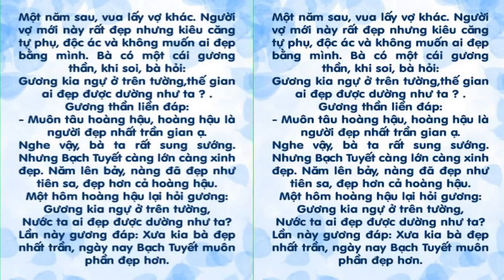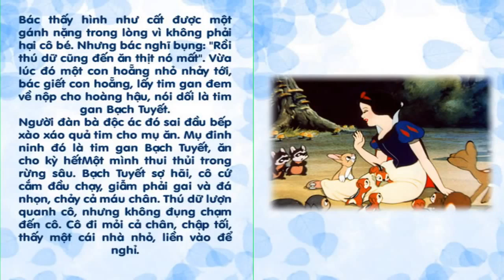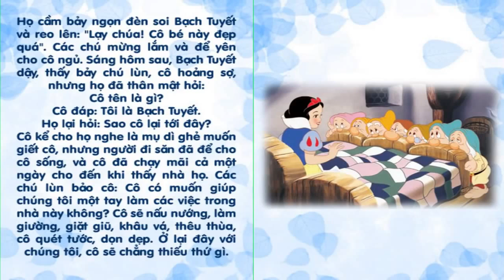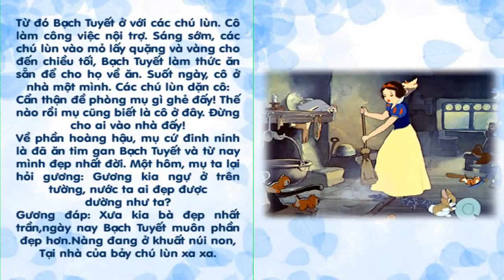Nàng bạch tuyết và bảy chú lùn P1 - KỂ CHUYỆN BÉ NGHE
Kể chuyện cho bé
Giúp bé nghe truyện phát triển trí não
Bé nghe chuyện thông minh hơn
"ke chuyen" "kể chuyện" "ba bau" "bà bầu" "chuyen cho be" "chuyện cho bé" "nhac cho be" "nhạc cho bé" "chăm sóc trẻ sơ sinh" "cham soc tre so sinh"
Kênh cung cấp những thông tin hay cho mẹ và bé, sức khỏe bà bầu, cách dạy con và những thông tin bổ ích về sức khỏe cho mẹ và bé